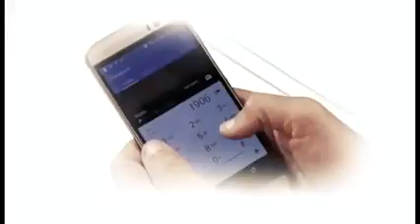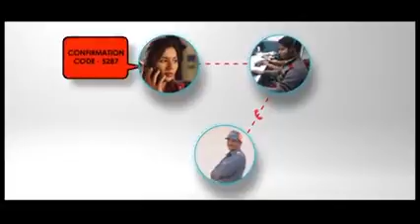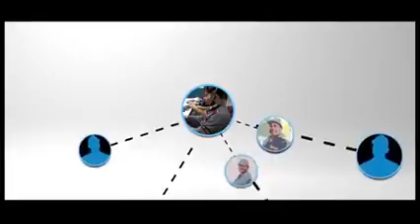India's first nationalwide helpline for gas leakage